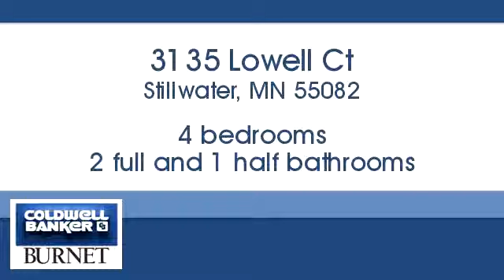Homes for Sale - 3135 Lowell Ct, Stillwater, MN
Bedrooms: 4
Bathrooms: 2.00
Square Feet: 2422
Price: $339,900